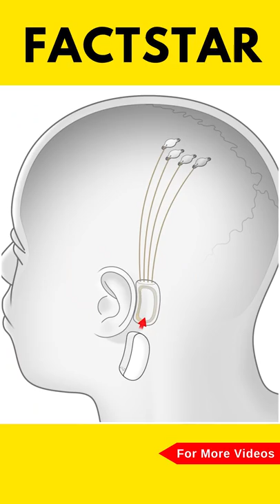How does Elon Musks Neuralink Chip works | FactStar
Recently Elon Musks Neuralink Brain Chip's Trial Was conducted on a monkey named. in which the monkey was playing a game by controlling it with his mind. and it is believed that this was just a basic example of what Neuralink can do, it is believed that Neuralink Can help people get rid of Depression and brain disorders.

So in this video, We are going to tell you about Elon Musks Neuralink Brain Chip